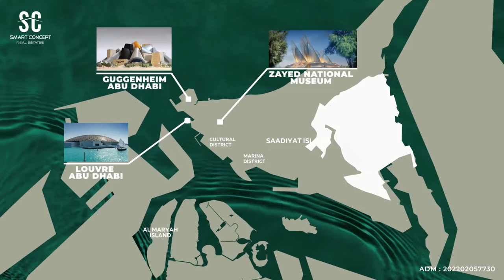Saadiyat Lagoons - Nature inspired Villas in Saadiyat Island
✨Own your Dream Home & Immerse in the Beauty of Saadiyat Island
➡ Choose from 4-6 Bedroom Villas
➡ Book your Units starting from AED 300K
➡ 2% Rebate on Specific Payment Plans
➡ Zero Service Charge
➡ Exclusive for UAE Nationals
➡ Modern amenities include Eco-Corniche, Adventure Park, Snake Park, Gym and much more

800-Concept
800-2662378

𝐎𝐮𝐫 𝐁𝐫𝐚𝐧𝐜𝐡𝐞𝐬 :
𝐒𝐦𝐚𝐫𝐭 𝐂𝐨𝐧𝐜𝐞𝐩𝐭 𝐑𝐞𝐚𝐥 𝐄𝐬𝐭𝐚𝐭𝐞𝐬 - 𝐀𝐛𝐮 𝐃𝐡𝐚𝐛𝐢
Office 1302, Canon Building
Salam HQ, Al Zahiyah, Abu Dhabi

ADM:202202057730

𝐒𝐦𝐚𝐫𝐭 𝐂𝐨𝐧𝐜𝐞𝐩𝐭 𝐑𝐞𝐚𝐥 𝐄𝐬𝐭𝐚𝐭𝐞𝐬 - 𝐃𝐮𝐛𝐚𝐢
Office 1205, Fifty One Tower

RERA No: 26345